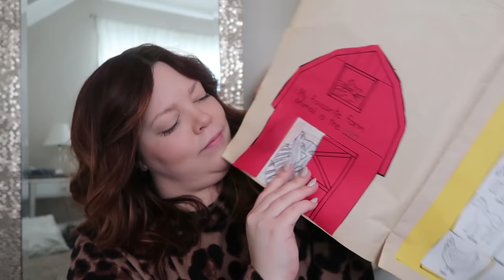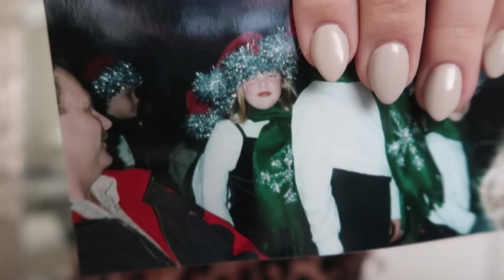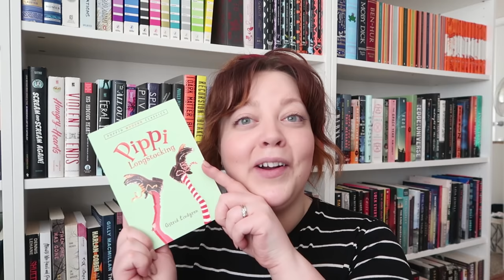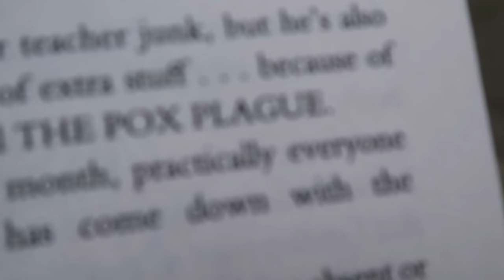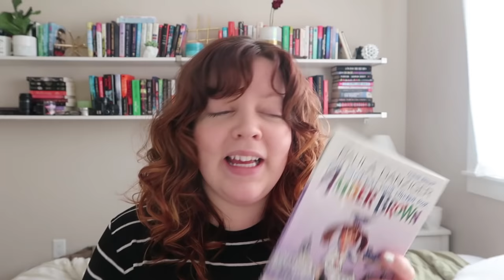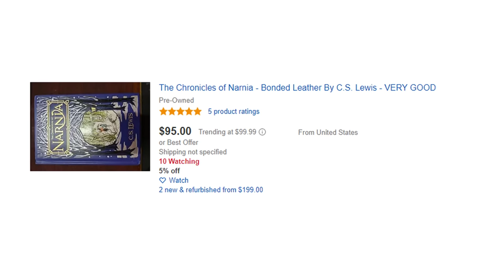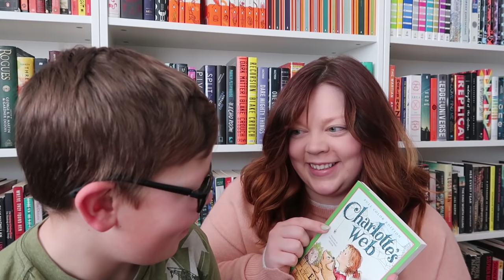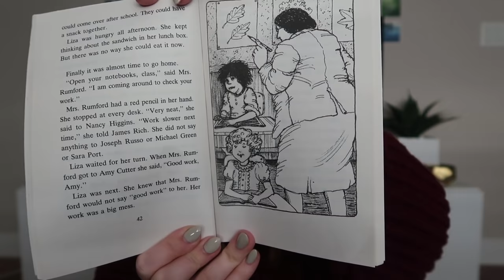Books from 1998 | Re-reading 3rd Grade Favourites